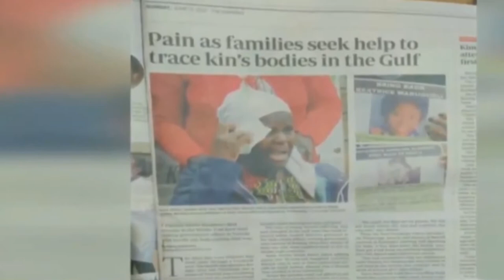How domestic workers are mistreated in Middle East countries. TheBishFish✨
Despite the workers mistreatment and underpayment  in Qatar, UAE, Dubai and other gulf countries, hundreds of thousands of Africans still think that seeking employment in middles east countries is safe yet it is not.